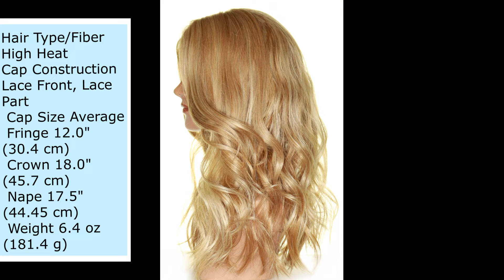DIVINE WAVEZ RENE OF PARIS WIGS COLOR CREAMY TOFFEE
This trendy wig has loose wavy curls with volume to give you a fun and effortless look.